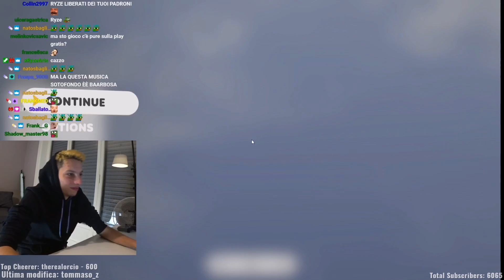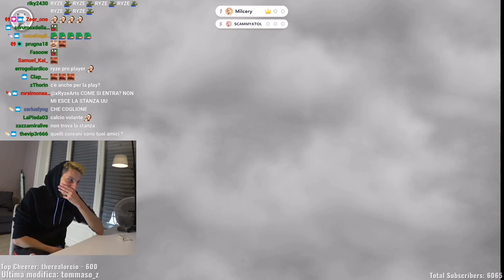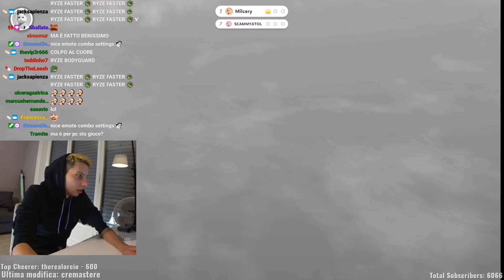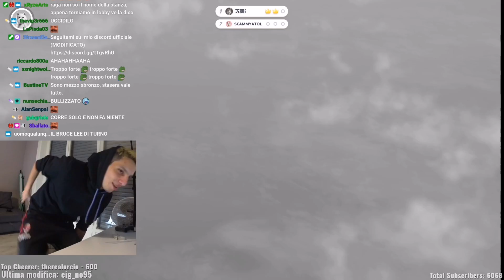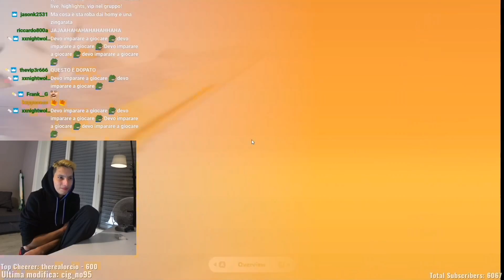Homyatol gioca a Party Animals con Enkk! 👀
Homyatol gioca alla demo di Party Animals con Enkk.

00:00 1a partita
12:00 2a partita
30:13  f